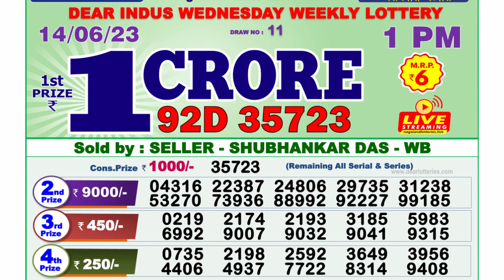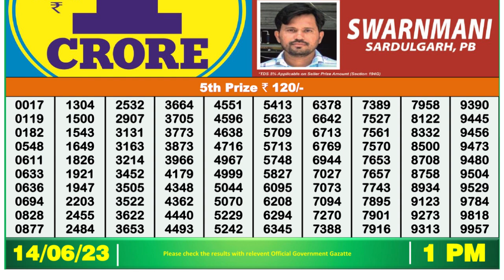Dear Lottery Sambad 1pm today 14.06.23 Nagaland State Lottery Result